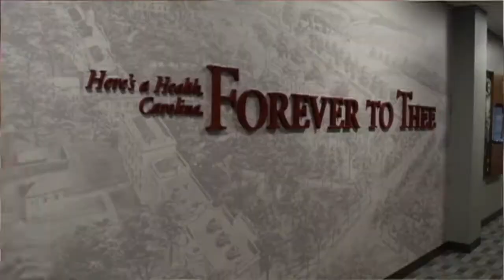Join My Carolina Student Network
Join My Carolina Student Network today where you have the opportunity to connect with fellow students, network with UofSC alumni, receive exclusive UofSC football beat t-shirts and more